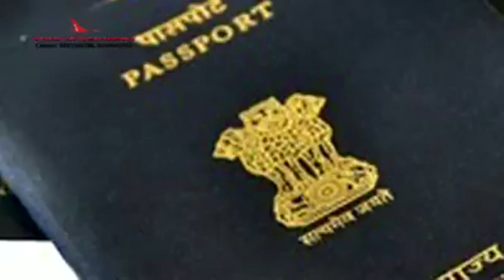17Saala Ladki Ke Sath Badsuluki Shaher Ke 4Politicians Ke Bete Hai Involved Jubli hills Police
17Saala Ladki Ke Sath Badsuluki Shaher Ke 4Politicians Ke Bete Hai Involve Jublihills Police Station Mai FIR Darj, Police Masroof e Tahqiqat.